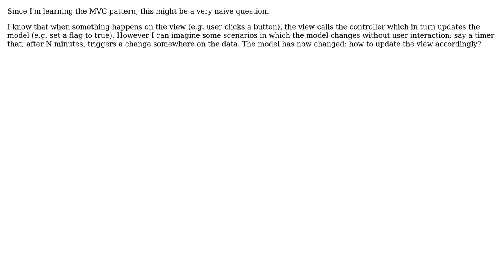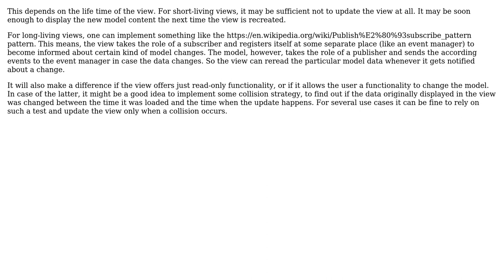Software Engineering: How to update the view when the model changes?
With thanks & praise to God, and with thanks to the many people who have made this project possible! | Content (except music & images) licensed under CC BY-SA | Music | Images & others | With thanks to user Ignorant user Doc Brown and the Stack Exchange Network Trademarks are property of their respective owners. You are responsible for your own actions.